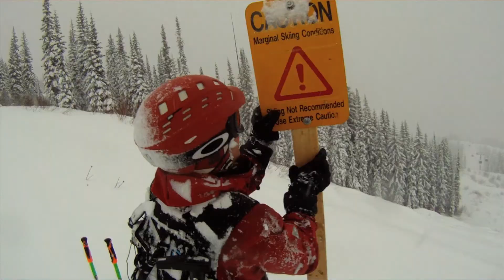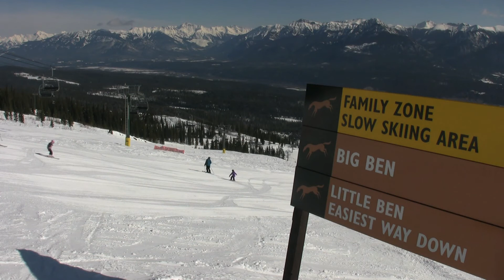Kicking Horse Mountain Resort Winter Promo - 2 min version